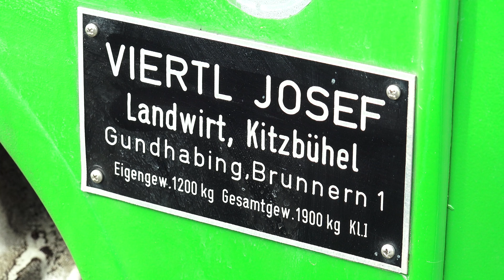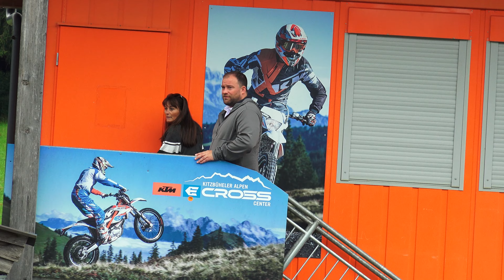Int. Oldtimer- und Traktorentreffen 2023 Kirchberg in Tirol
Ankunft auf der Rennbahn in Kirchberg in Tirol.
Die Oldtimerfreunde Kirchberg mit ihrem Obmann Thomas Lechner haben großartig gearbeitet und mit ihrer perfekten Organisation den Grundstein für ein tolles Oldtimertreffen geschaffen!
Die Oldtimerfreunde sind von überall hergekommen. Aus der näheren Umgebung und von weit her. Aus Tirol, aus anderen Bundesländern bis nach Niederösterreich, aus Südtirol, Deutschland und der Schweiz. Die Anreise erfolgte in den meisten Fällen mit dem eigenen Gefährt oder auf einem Hänger!
Manch einer reiste schon am Freitag an und verbrachte einen gemütlichen Abend mit Freunden im eigenen "Wohnmobil"!
Höhepunkt des Treffens war natürlich die "DORFRUNDE"!
Sehen und gesehen werden, dazu wurde das betagte Schmuckstück herausgeputzt, geölt und geschmiert und danach ordentlich Gas gegeben! Im Anschluss war reichlich Zeit zum Feiern – im Zelt oder im Freien!